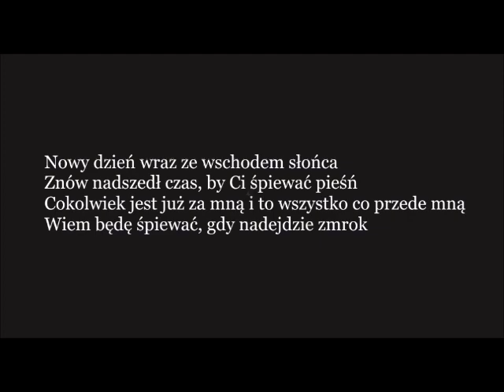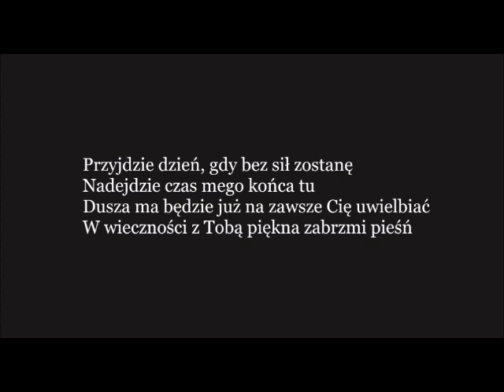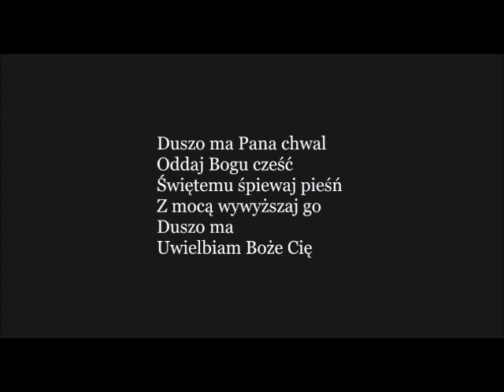Duszo ma Pana chwal